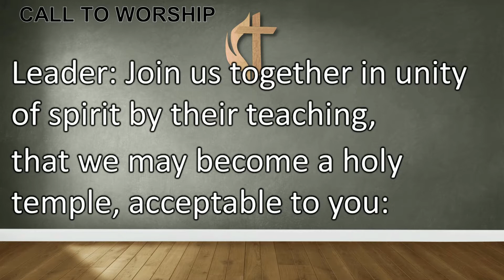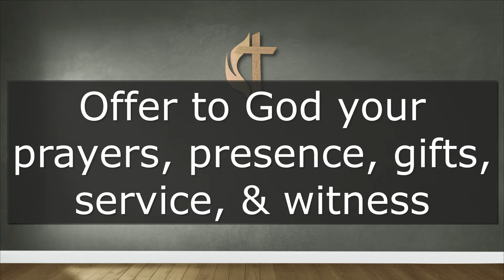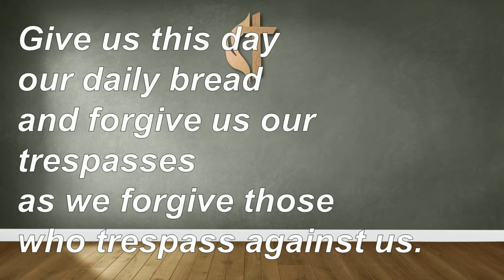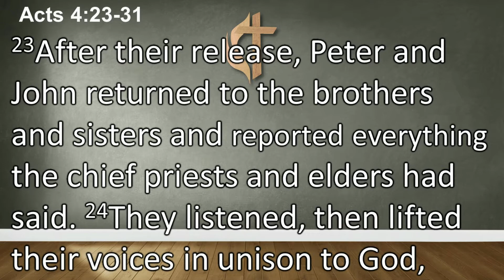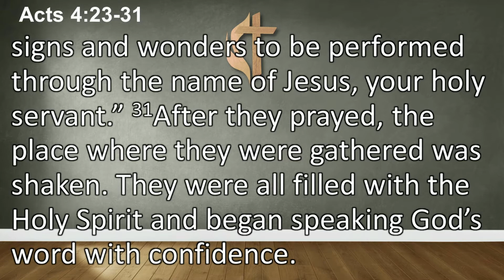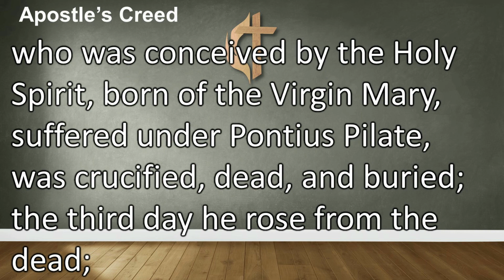4/18/21 Worship at Marceline UMC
Prayer is the single most powerful act of faith we can engage in every day. How do we start doing that, so we can experience God's power in that way?

You can find out more about our church by going to our